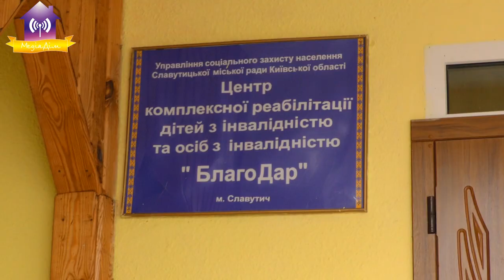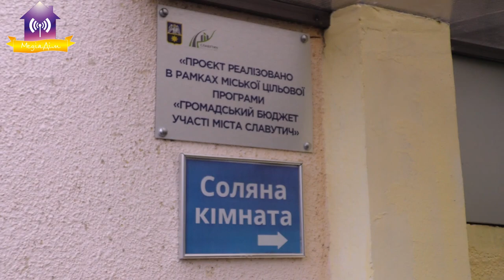Новини з центру «Благодар»